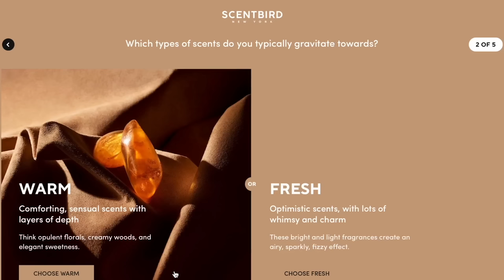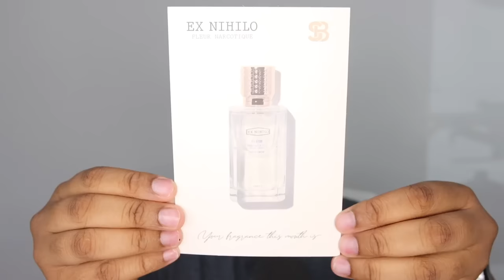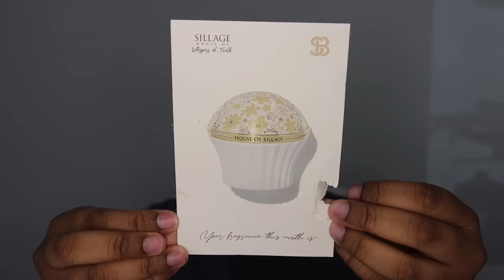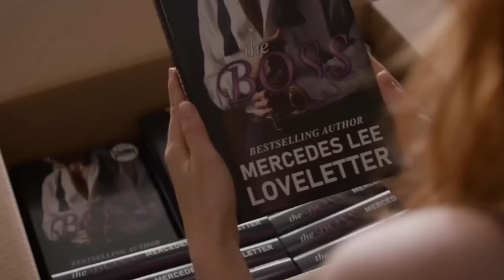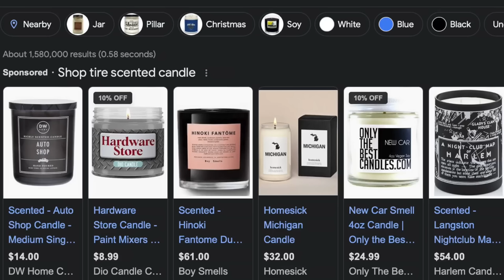PASSIONFLIX’s “WAIT WITH ME” IS A TROPEY PALATE CLEANSER | BAD MOVIES & A BEAT | KennieJD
Listen to my new album “Songs She’d Like to Hear”

TIMESTAMPS
Disclaimer & Intro 0:00
Today’s Sponsor 1:29
Nail Art Side Ramble 3:55
Last Time on BM&B 4:33
Intro to Passionflix 5:11
Talk to Me Side Tangent 6:20
Intro to Wait With Me 7:29
Movie Recap 8:52
Final Thoughts 39:51

PRODUCTS USED (WILL UPDATE, I was late editing lol)